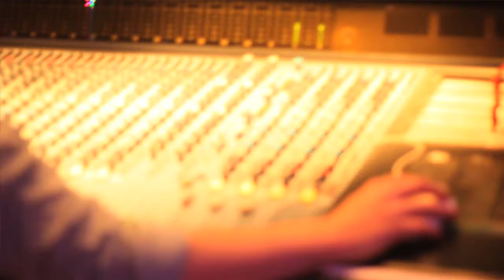The Takeoff: Introducing Tanya Lacey | SoulCulture.co.uk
The Takeoff is the latest of our SoulCulture.TV original series and is focused on highlighting new, exciting and talented artists who are destined for greatness. So with that said, we are very proud to introduce you to the beautiful Tanya Lacey.

The young Bristol raised singer is signed to Sony RCA records and has already featured on Grime star Tinchy Stryder's album Catch 22 on a track called as well as Loick Essien's chartbusting single "How We Roll" and now set to spread her wings and touch the sky with her forthcoming debut single "Letter To My Ex", on which Ms Lacey blends her rich vocals with hard hitting Hip-Hop beats with a touch of dancehall on her forthcoming debut album which will be released in 2012.
So without further ado, click play and get to know Tanya Lacey. Make sure you stay locked till the end for a very special acapella performance.